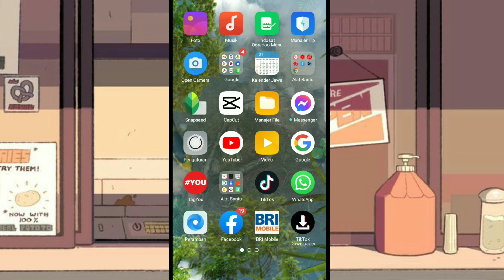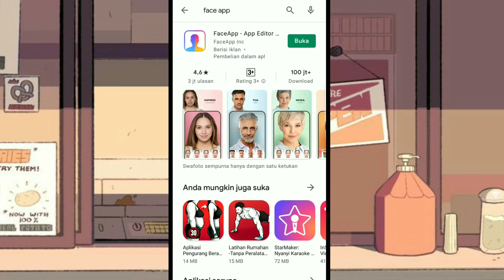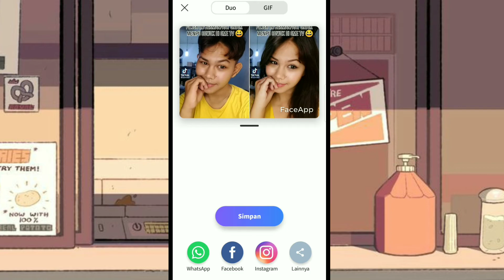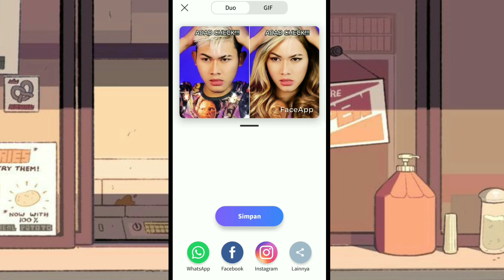Aplikasi Edit Foto Viral Di Tiktok | Filter Cowo Jadi Cewe Cantik yang Viral di Tiktok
Berikut video tutorial Cara edit Aplikasi Yang Viral Di Tiktok Atau Filter Cowo Jadi Cewe Cantik yang Viral di Tiktok

Alat perekam        : hp Oppo A7
Aplikasi edit          :Kine master
Edit thumbnail.     :pixel lab
Edit foto                 :snapsheed
Aplikasi kamera    :open camera

Yang mau promosikan channel-nya di tab komunitas silahkan hubungi.